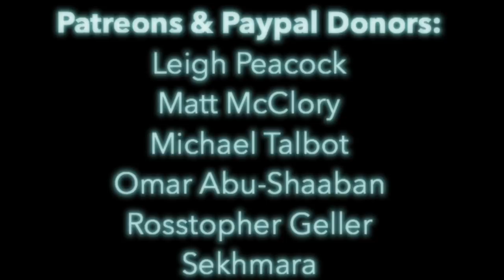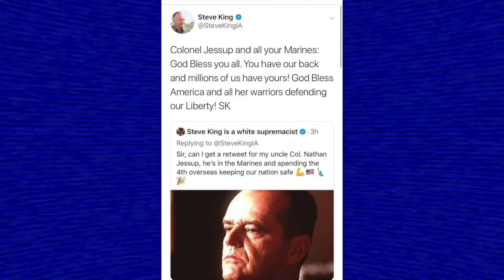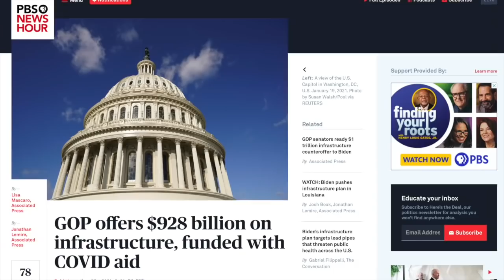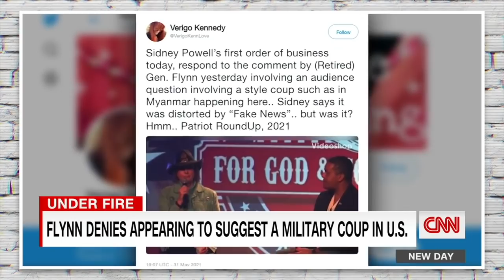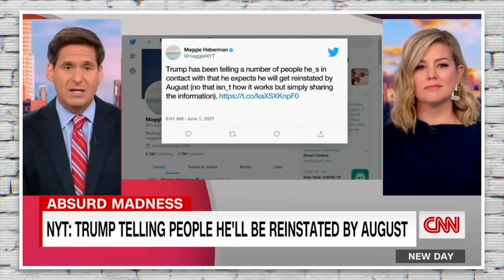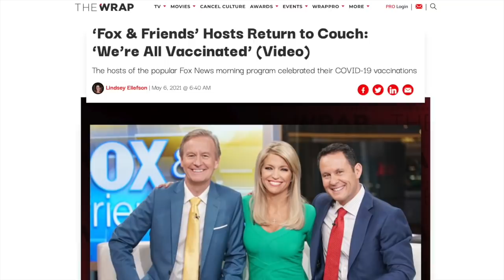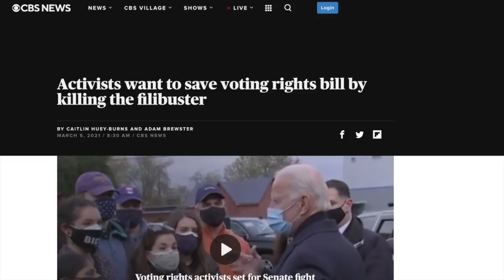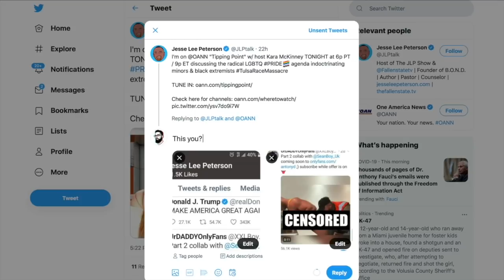Some Good News, Finally | Episode 293 (June 4, 2021)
In this episode we actually cover news that’s… not entirely depressing. We’ll discuss Nina Turner’s massive lead in Ohio’s Democratic Party primary and laugh at all of the Republicans Ken Klippenstein trolled on Memorial Day. But it’s not all fun and games this episode; we’ll discuss the growing sentiment within the GOP for a Myanmar-style military coup here in the U.S., Tucker Carlson’s anti-vax hysteria, and Kyrsten Sinema’s pathetic defense of the filibuster. Finally, we’ll kick off Pride month with the left’s favorite self-loathing closeted homosexual: Jesse Lee Peterson. Enjoy!

0:00 Introduction, Shoutouts, Episode Preview
2:31 Nina Turner Has a Massive Lead
6:28 Ken Klippenstein Trolls Right-Wingers
11:50 John Kasich Already Turned on Joe Biden
23:55 Michael Flynn Wants a Military Coup in the U.S.
29:46 Trump Supporters Desperate For a U.S. Coup
38:32 Trump Thinks He’ll Be Reinstated as President
44:44 Trump Censors Himself
48:56 Tucker Carlson Bites His Tongue
57:40 Kyrsten Sinema’s Word Salad
1:06:39 Closeted Right-Winger Trashes Pride
1:14:58 Outro